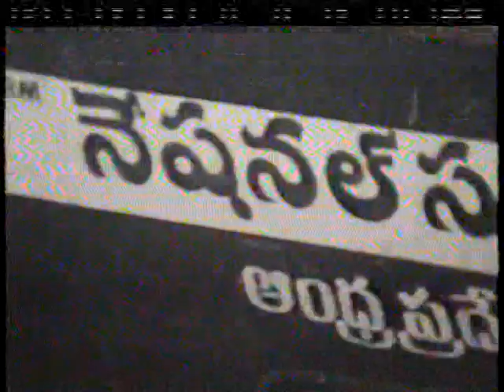TVNRM NATIONAL SCHOOL 2000 ANNIVERSARY part 1